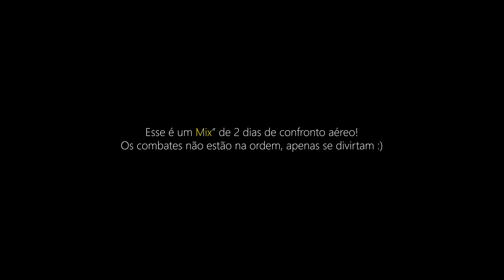RABIOLUDO SUBIU NO FESTIVAL - Os cara gritou que tava com MEDO :)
Nesse vídeo vamos mostrar a famosa Murcha de 60cm do Chefão, após o relo da pra entender porque os pipeiros temem essa pipa, usando uma linha fio 04 Dente de Tubarão, o medo então é inevitável :)

Inst: @chefaochefonaechefinho_of